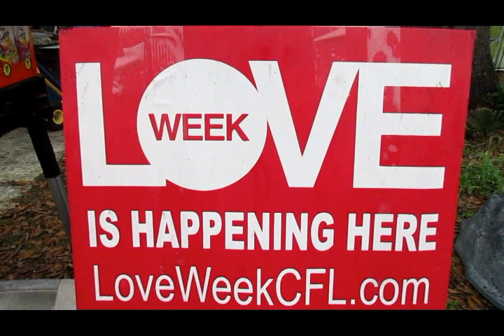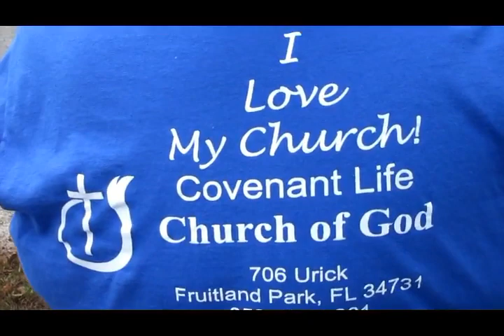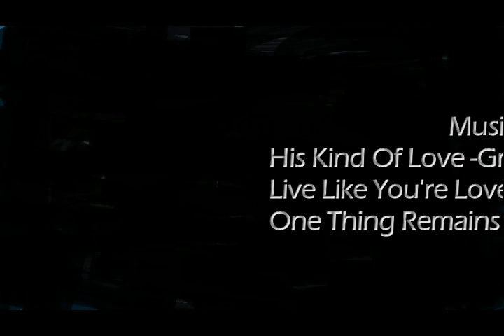Love Week Code Violation Clean Up Fruitland Park, FL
Covenant Life Fruitland Park Florida